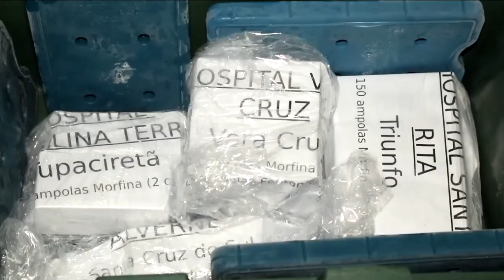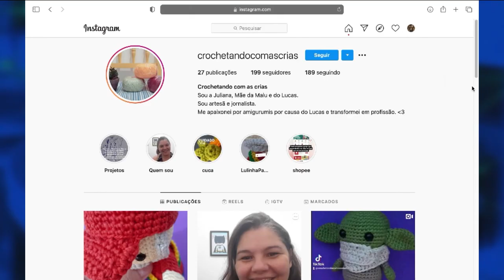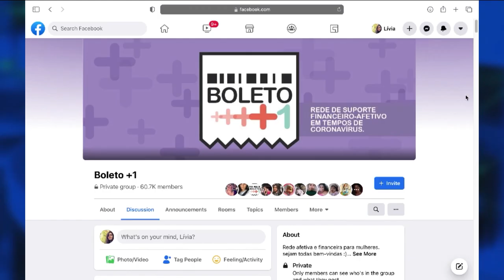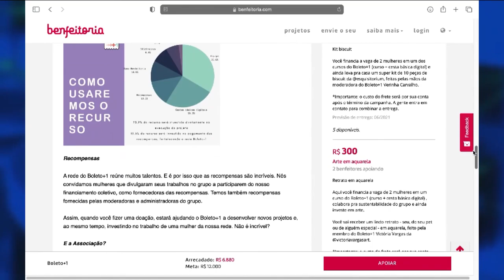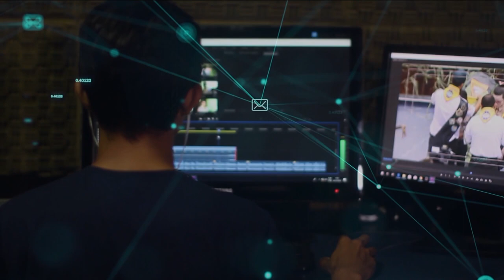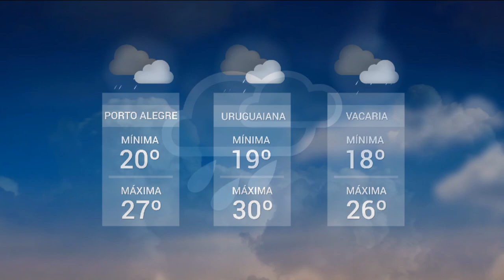Redação TVE - 18h30 - 23/03/2021